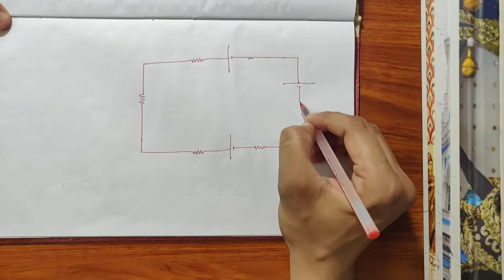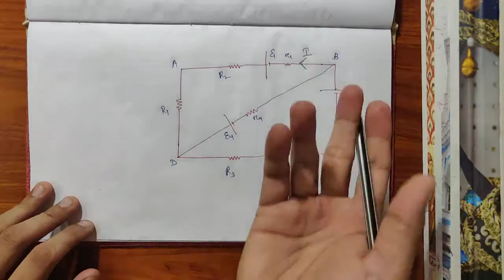Current electricity-L6 || Kirchoff's rules || Kirchoff's laws || Kirchoff's voltage law